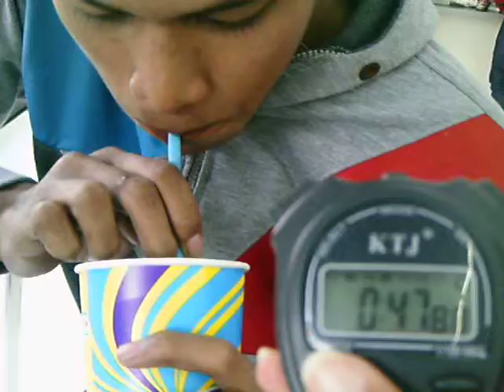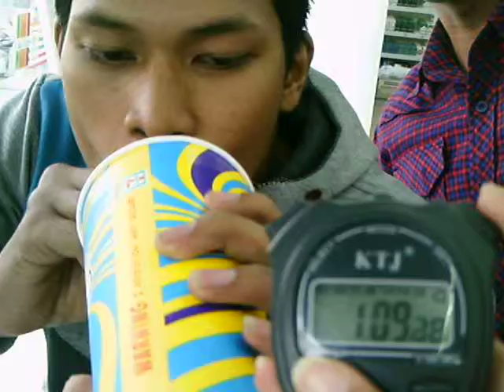BENHIL 24 10 2012 SLP RAHMAT 011628